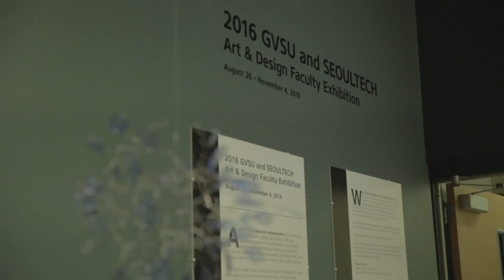GVSU Fall Arts Exhibition - Art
“GVSU and SeoulTech Art and Design Faculty Exhibition”

Experience international cultural exchange firsthand as faculty members from the Department of Art and Design at Grand Valley State University (GVSU) and the College of Art and Design at Seoul National University of Science and Technology (SeoulTech), located in South Korea, partner for their second joint exhibition.